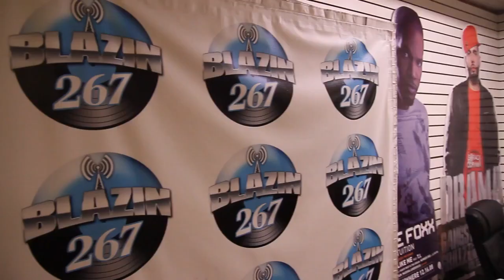MUSH ROOMS by @trazsh_man (Trazsh Man) | Prod.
Please check out this dope track laced by the big brotha Trazsh Man from NJ. Also make sure to cop his album as well.

- Raisi K.